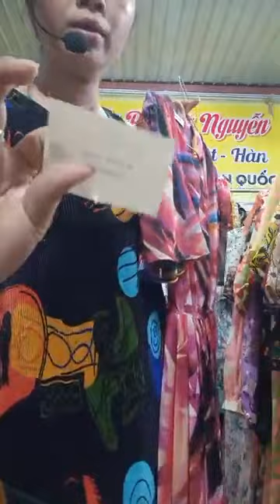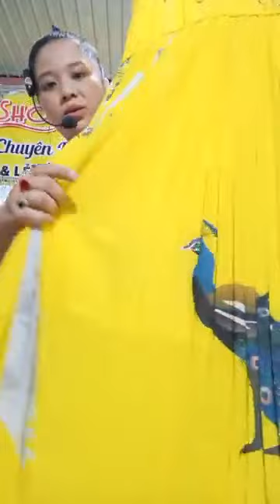yến vlog - Tổng x ả đ â m vin sp , loa loa ｜ By Shop Si Tuyển Trúc Phương Nguyễn video 5.5.23